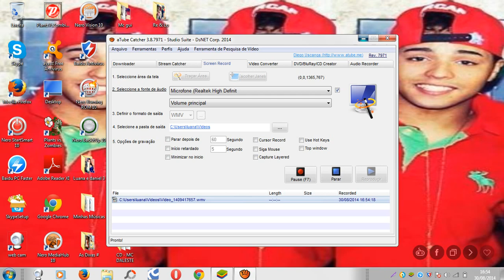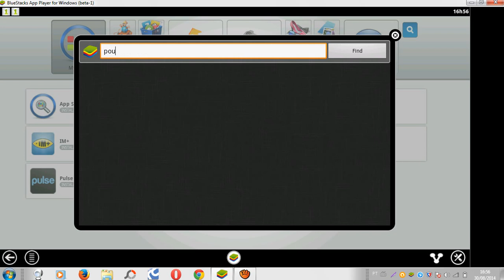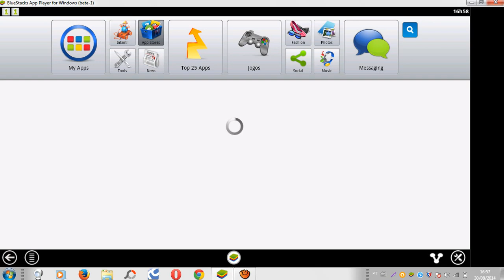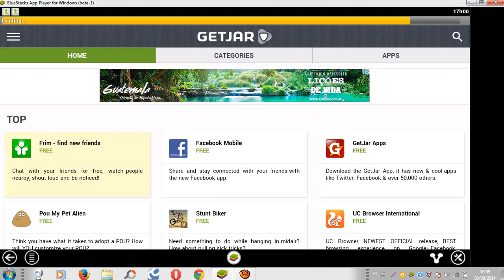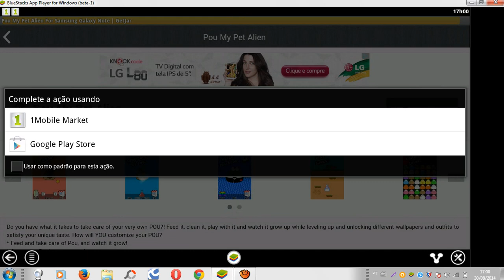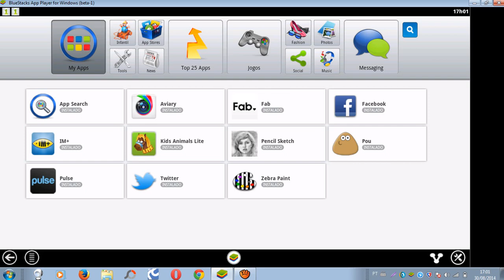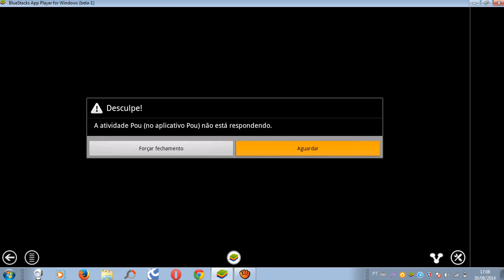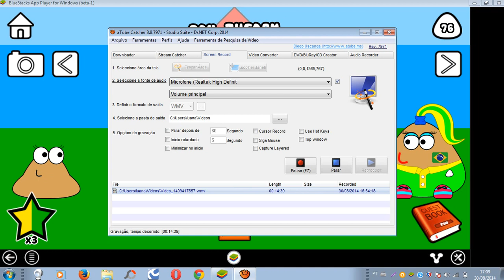* Tutorial * Como instalar o Pou I Jogar No Pc Usando Bluestacks